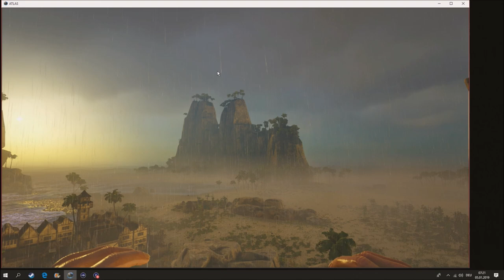ATLAS:¦HOW TO SPAWN A [MERMAID] EASY TUTORIAL!! OR (TAMING A MERMAID ?)